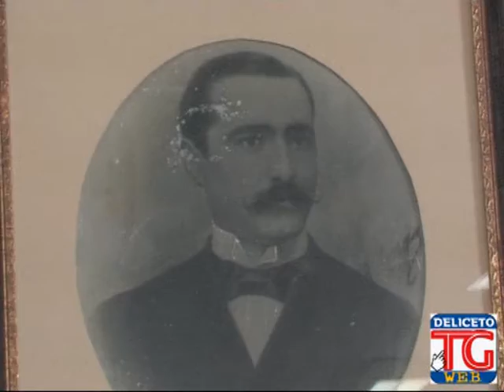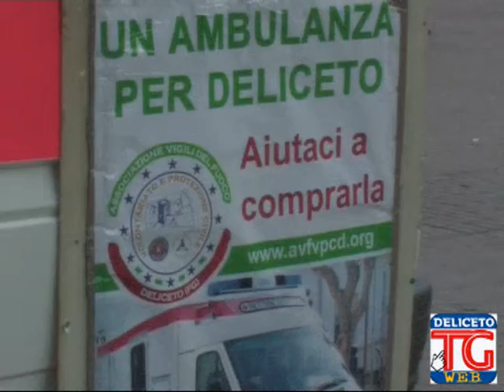tg web aprile 2010.wmv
prolocodeliceto web news presenta: tg web edizione 1° aprile